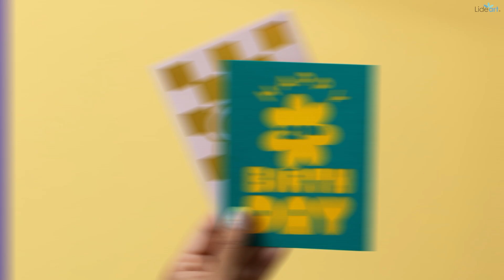Promoción plotters de corte Cricut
Forma parte de la familia Lideart✨